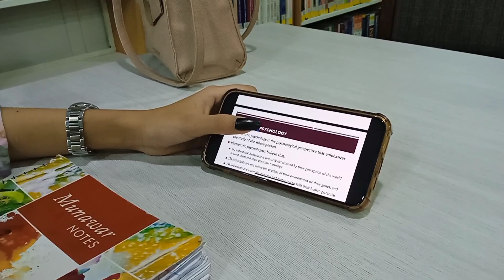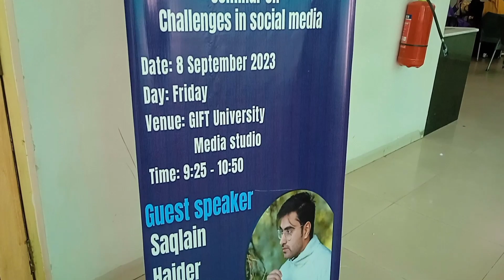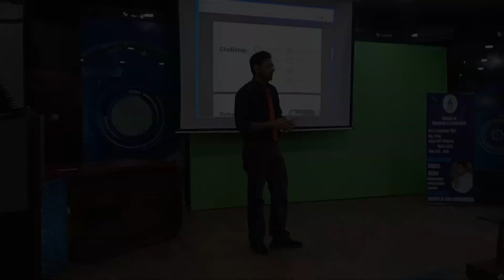University life | Student Life | Classroom ki Meethi Neend 😂💤😴